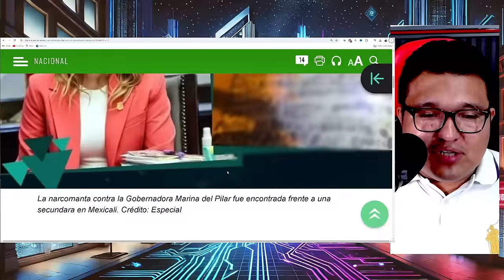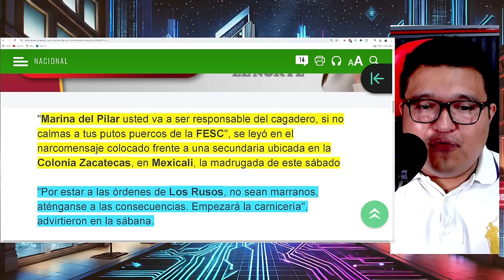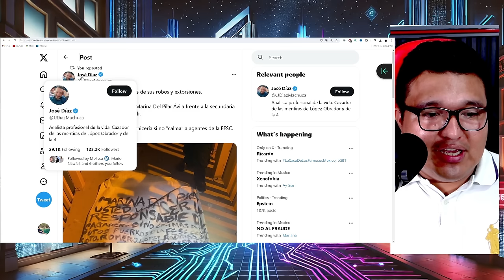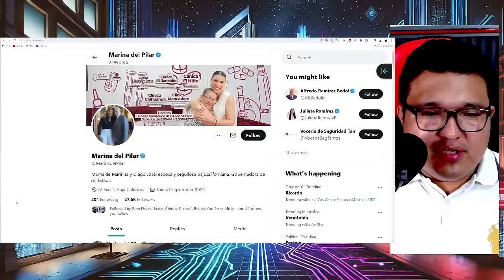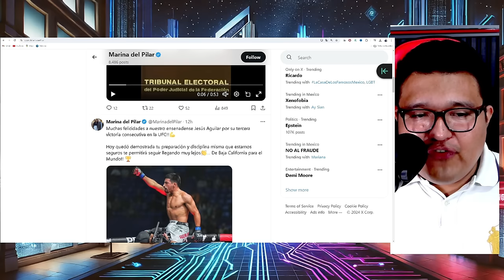¡UNA MANTA PUSO EN ALERTA A TODO PALACIO NACIONAL! GOBERNADORA ROMPE EL SILENCIO, SEDENA ACUDE A...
en este video veremos la manta que le enviaron a la gobernadora de baja california, las declaraciones de alfaro y el éxito rotundo de noroña en new york